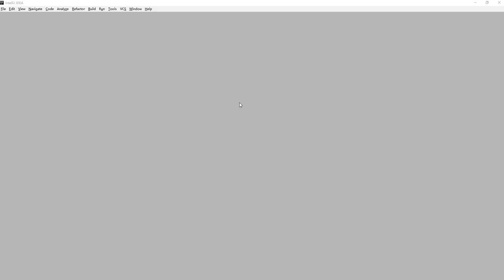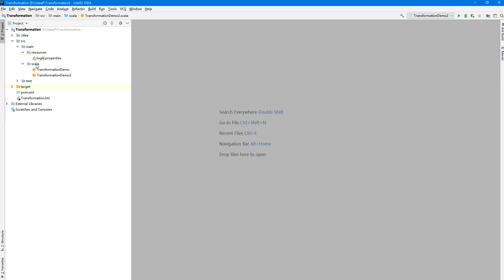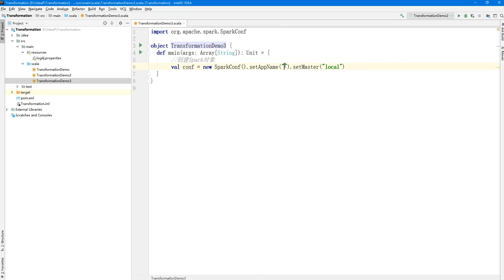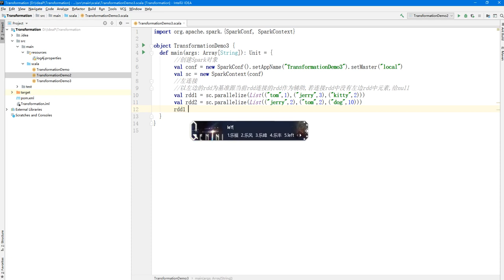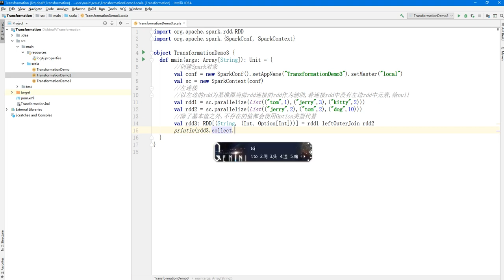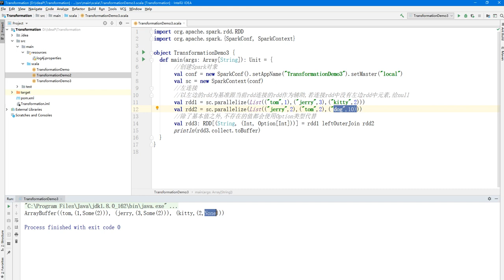好程序员大数据教程：37 leftOuterJoin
2019好程序员大数据之快速入门Spark

本节课能够掌握Spark的环境搭建，任务调度流程，以及RDD代码的应用。